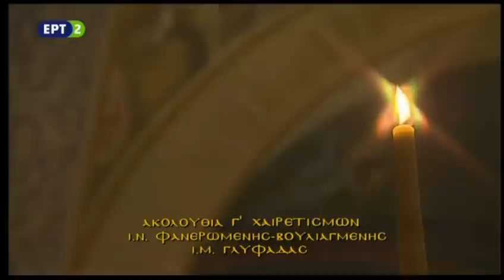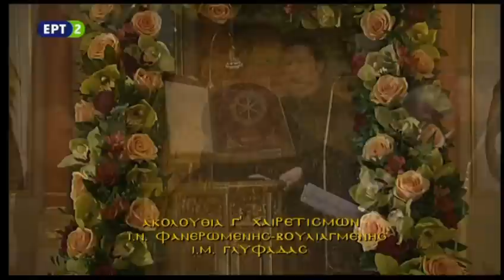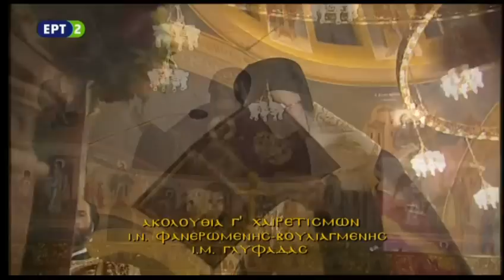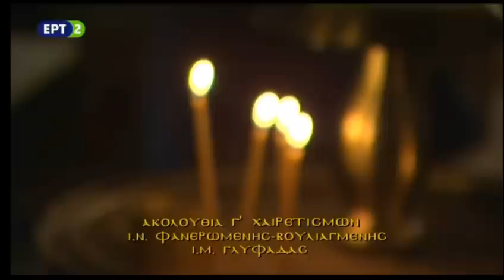09Μαρ2018 – Γ΄ Χαιρετισμοί από τον Ι. Ν. Παναγίας Φανερωμένης Βουλιαγμένης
09Μαρ2018 – Γ΄ Χαιρετισμοί από τον Ι. Ν. Παναγίας Φανερωμένης Βουλιαγμένης

Μετάδοση (ΕΡΤ) 2
Ελληνική Ραδιοφωνία Τηλεόραση

Το κανάλι μας ως επίσημος συνεργάτης της εταιρείας  GOOGLE YOU TUBE  προστατεύετε από  ειδικό πρόγραμμα  προστασίας  συνεργατών και διαθέτει ΤΕΧΝΙΚΟ και ΝΟΜΙΚΟ τμήμα το οποίο μας παρέχει  τις απαραίτητες πληροφορίες για όσους δολίως και σκοπίμως αναγράφουν προσβλητικά σχόλια και αναρτήσεις  έτσι έχουμε την δυνατότητα διαγραφής πλαστών λογαριασμών και τον εντοπισμό αυτών σε συνεργασία με την δίωξη ηλεκτρονικού εγκλήματος για όλες τις νόμιμες συνοπτικές νομικές διαδικασίες που θα επιβληθούν και  επιβαρύνουν τον κακόβουλο χρήστη.